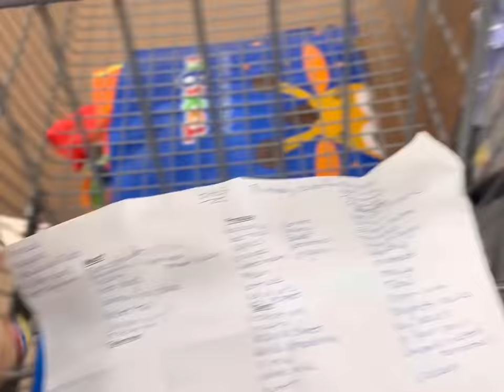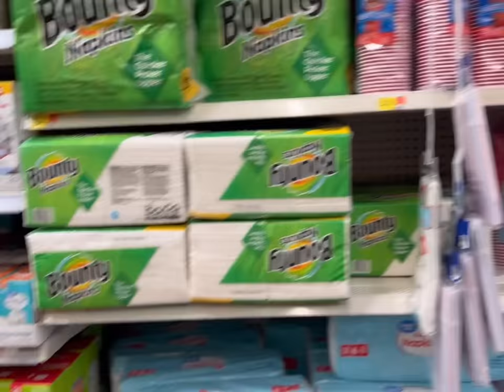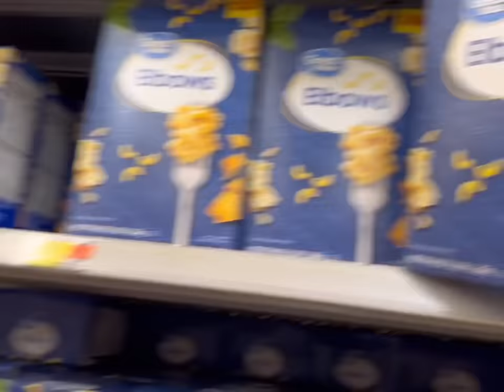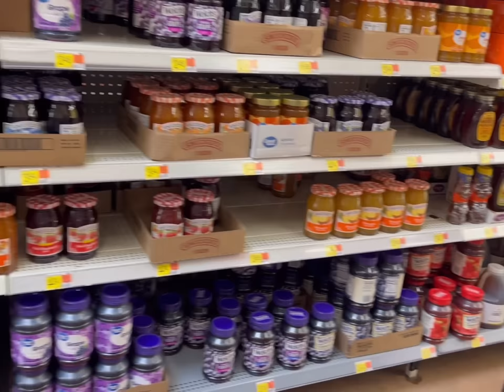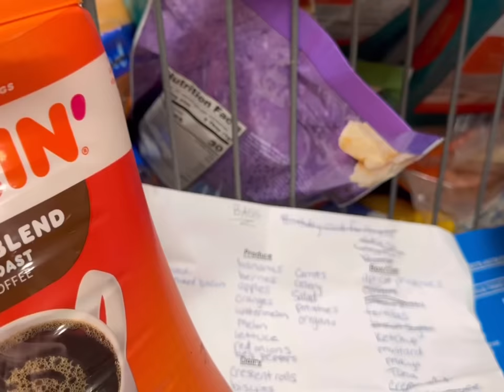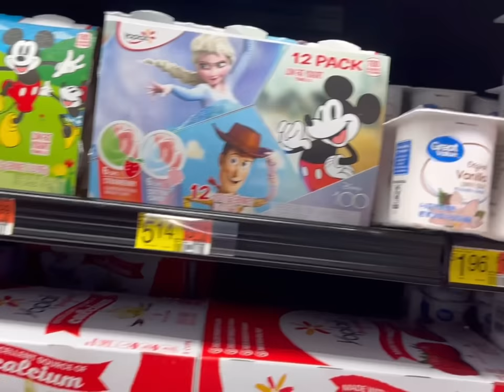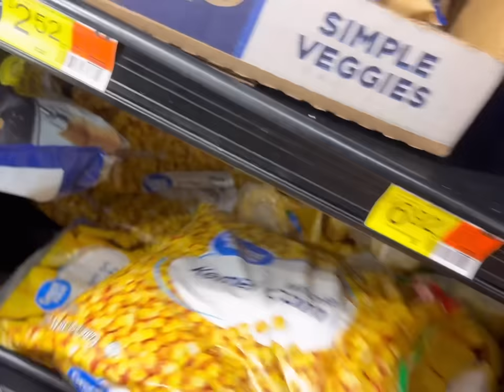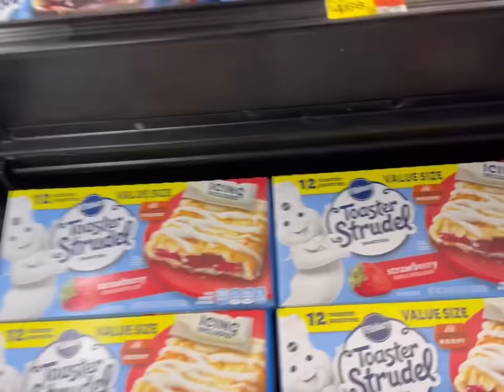GROCERY HAUL FOR MY FAMILY OF 14 *Walmart | Tractor Supply | Wegmans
GROCERY HAUL FOR MY FAMILY OF 14

Come shop along with me for this week’s groceries! We go to Walmart, Tractor Supply and Wegmans.

Josh-44
Alicia-42
Alex-17
James-16
Nevaeh-15
Patrick-14
Dayshawn-13
Bree-12
Zoey-11
Dash-9
Jordan-8
Jason-8
Bodhi-6
Harlee-4

Dougherty
USA

🧡You Belong